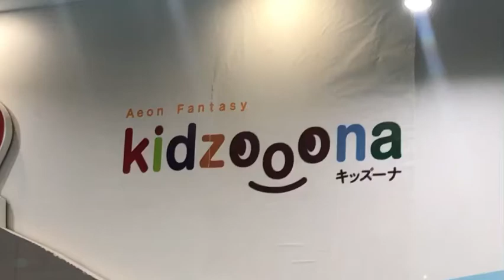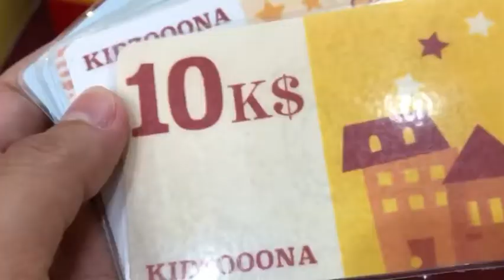Playtime at Kidzoona!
Music: The Cat's Cradle, Musician: Mimi Olesen, Album: Mimi Olesen, Source

Music: Sweet Little One, Musician: Clarence Reed, Album: Clarence Reed, Source